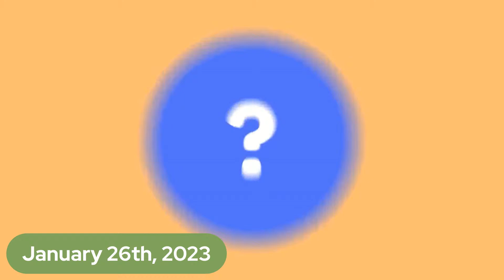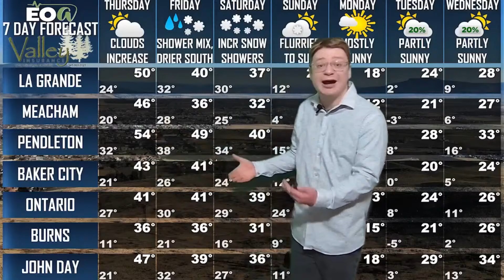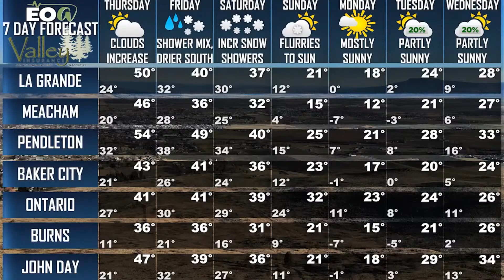AM LIVE on EOA 1-26-2023 Kevin Rainey